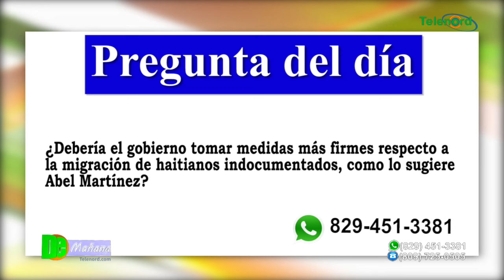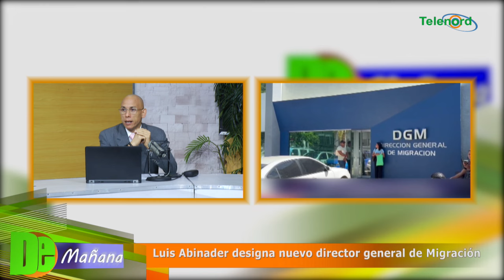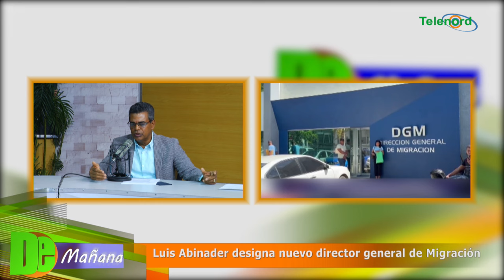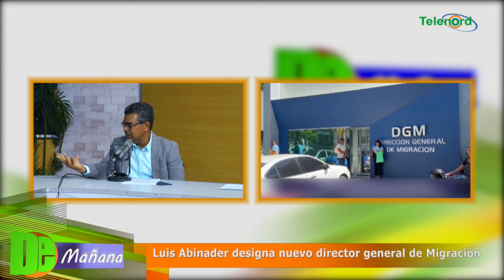Luis Abinader designa nuevo director general de migración